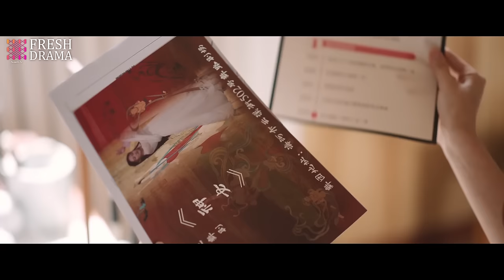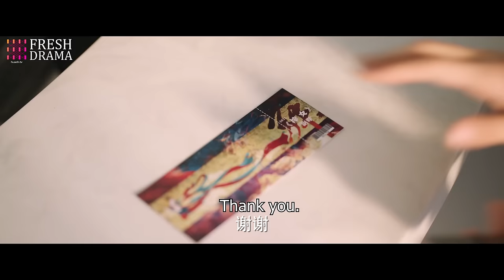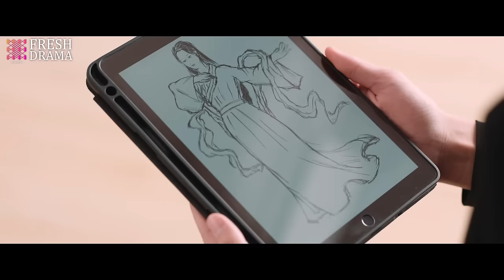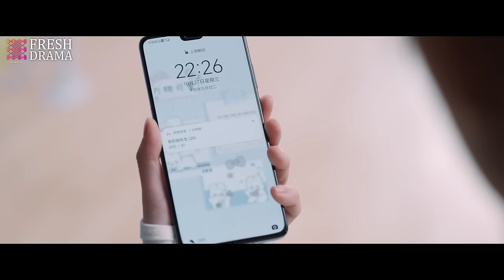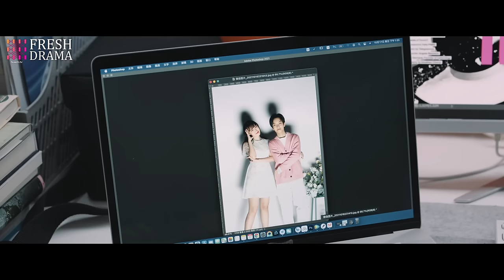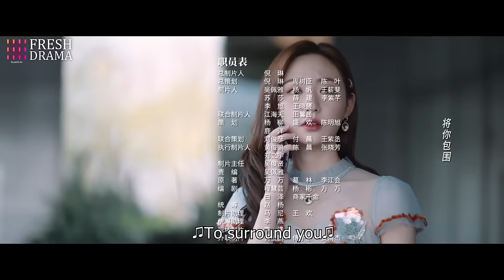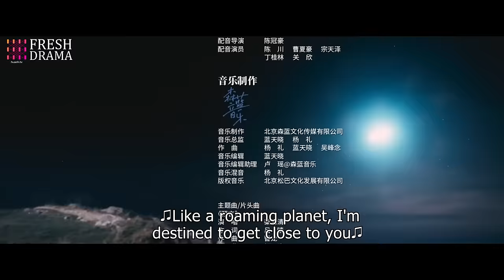【Multi-sub】Fairy From the Painting EP18 | Sheng Yilun, Wang Mohan | Fresh Drama